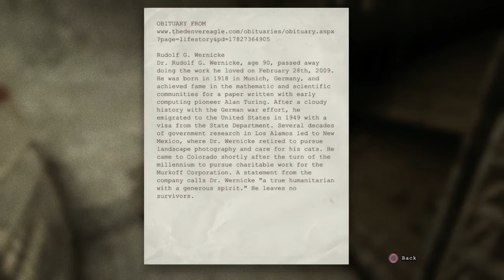Lets Play: Outlast - Booker T. Washington!!! Part 4 (feat. Adam/Yerry)